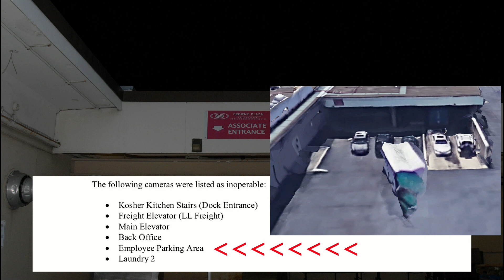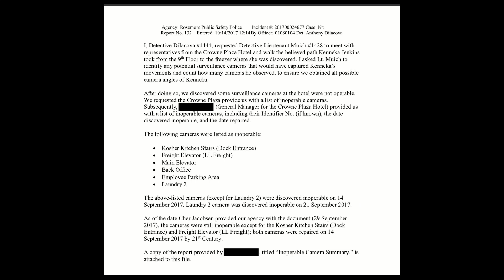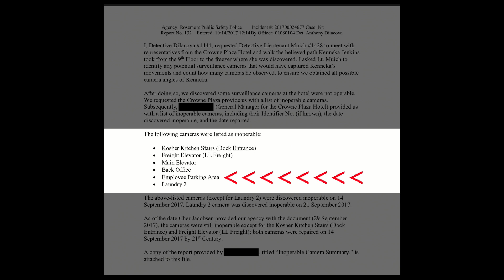EMPLOYEE PARKING CAMERA WAS CUT ??? WATCH THE FLOW OF EVENTS SURROUNDING HER DEATH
Do these wires belong to a surveillance camera that was cut?
Pay attention to the sequence of events surrounding kenneka walking into the Kosher Kitchen.

Just because she walked over to the freezer, even if she walked in, that doesn't mean she died instantly.

Did she walk back out triggering the dish wash room surveillance?

LINKS

Section 30 CDPA permits the use of a work for the purpose of criticism, review, quotation and news reporting if it is accompanied by sufficient acknowledgement and provided that the work has been made available to the public. There is limited case law on what constitutes criticism and review but in order for the exception to apply the copying of the work must be truly connected with review and criticism and not purely for illustrative or enhancement purposes. The extent of quotation is no more than required for the specific purpose for which it is used. The law does not give specific guidelines on what constitutes ‘Fair dealing’; but it may be relevant to take into account the following:

My aim is to educate, express opinion, create calmness in debate, and promote self thinking. No infringement is intended.

Always think for yourself.